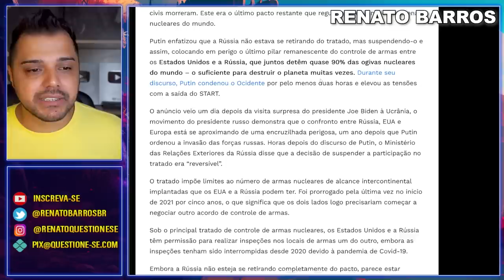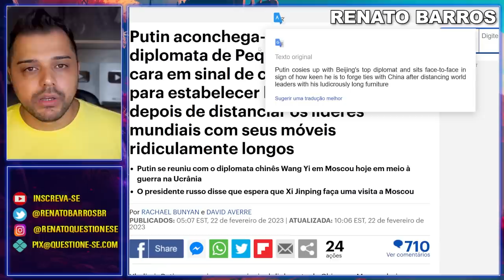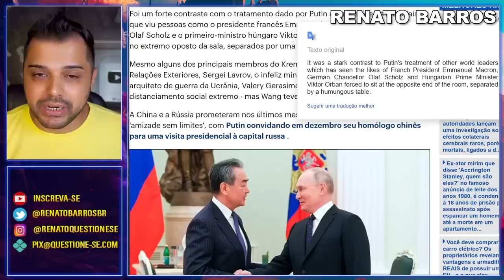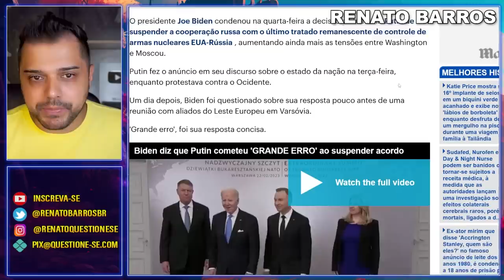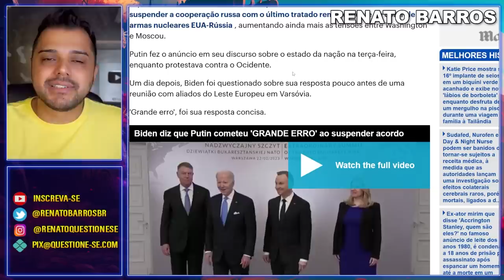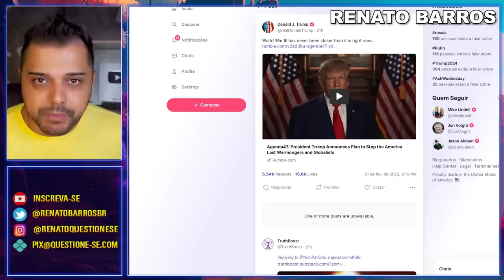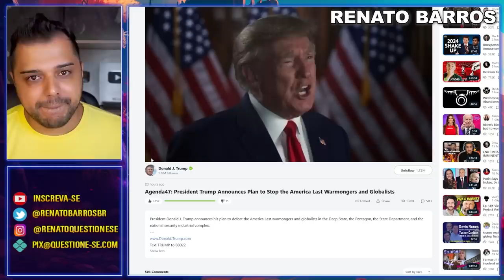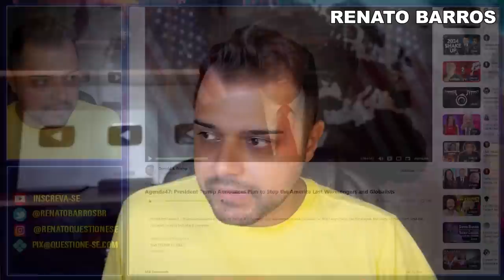As pessoas nem imaginam o quão PERIGOSO é o momento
A paz precisa voltar a reinar. O momento é perigoso demais e as pessoas nem imaginam o quanto!

1. Entra na comunidade fechada